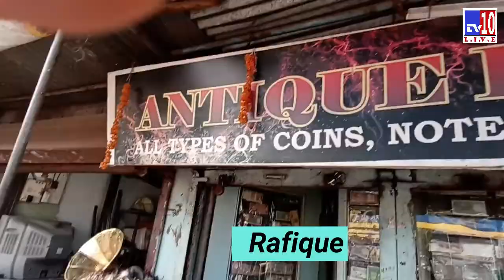TV10 LIVE Juna Bazaar Part 01 Amazing Market, anitque & old artifacts, at LOW price जुना बाझार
Juna Bazaar Part 01 Amazing Market, Mall of anitque & old artifacts, at throw-away price जुना बाझार
TV10 LIVE